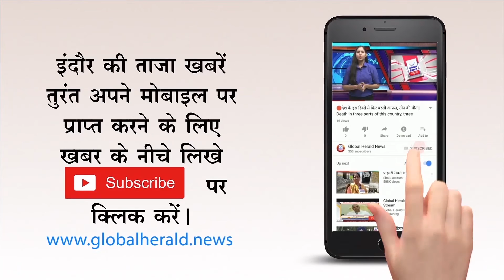🔴 इंदौर- State प्रेस क्लब का मेधावी विद्यार्थी सम्मान समारोह